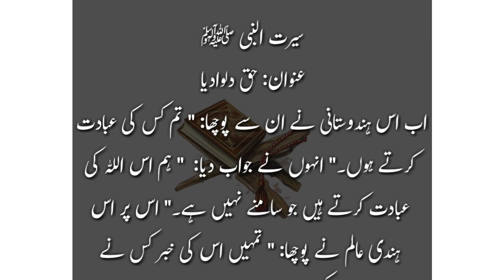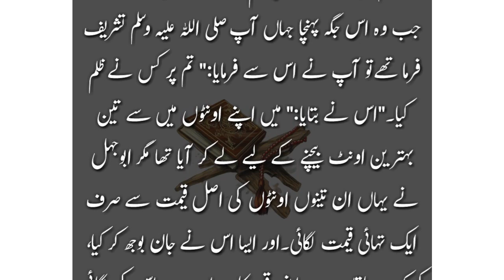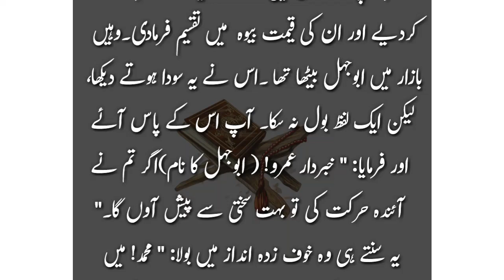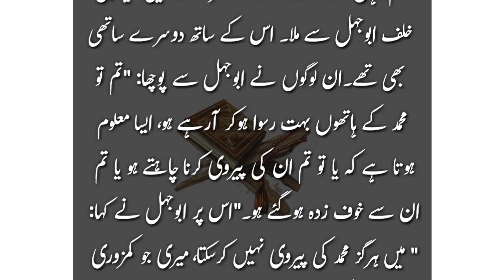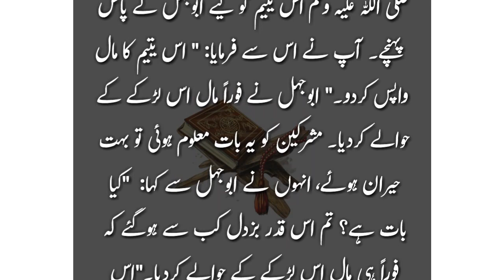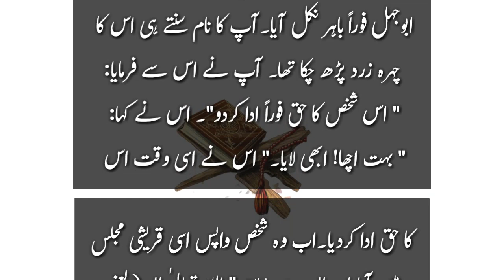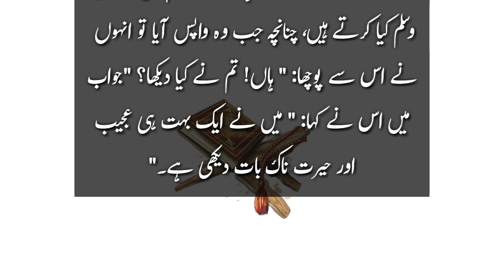حق دلوادیا سیرت النبی ﷺ | Seerat Un Nabi ﷺ Part 34 | Islamic Quotes With Iqra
سیرت النبی ﷺ
islamic Quotes With Iqra
islamic video